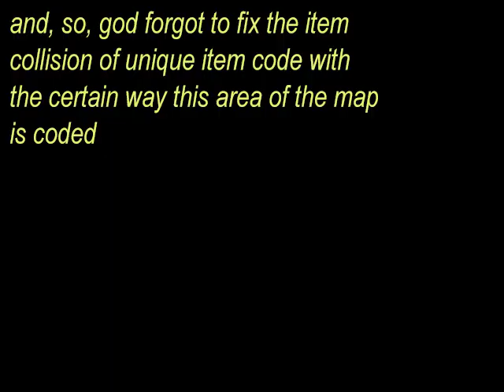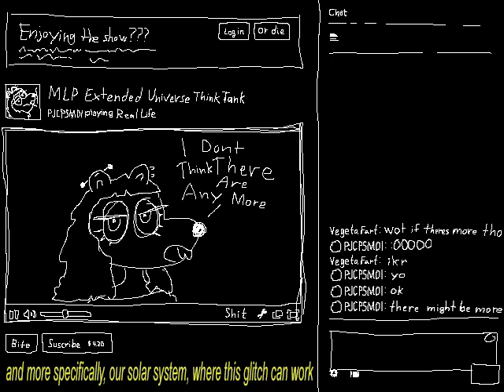0SRS-p0nyh4ck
I found this hack in the Dwarven Mines in Old School Runescape that takes u all the way to Ponyville in Equestria. Be safe be careful I love you so much

SONG: [The Master OST] Able-Bodied Seamen - Jonny Greenwood (Skuncc Pcpipated Remix)